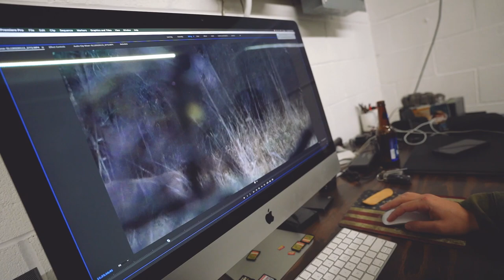DEER HUNTING IN HOMEMADE GHILLIE SUITS! ( it actually worked!)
Desperate times call for desperate measures. After struggling to get Tylers first deer. We decide to pivot and try something we personally have never done before. Let me tell ya, It worked out great! hope you guys enjoy this video. its one I'll never forget.

Save up to 30% on tackle Check out Karl's Club!

Main Camera
VLog Lens
B-Roll Lens
Gopro Mic
*Must Have to run mic